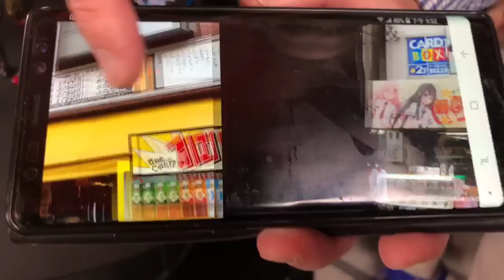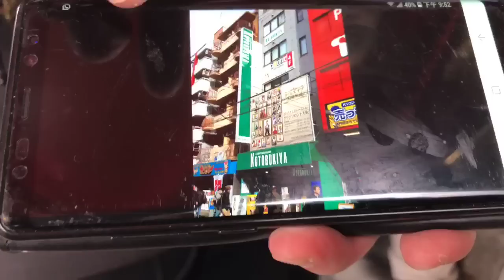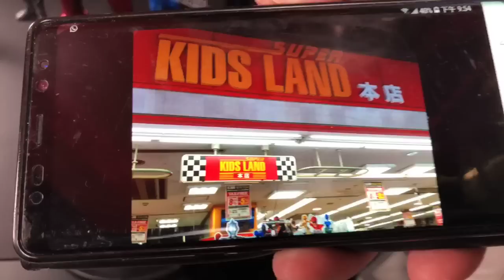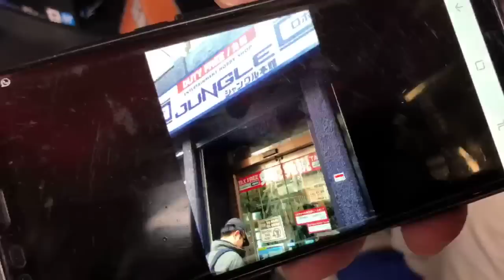TOYSTV S8 E3 P2「玩具時事久UP」大阪玩具隨談 Osaka Toy Adventure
Program host: DMS, 嘉，Bryan lo, Toyswalker-Dick.Po